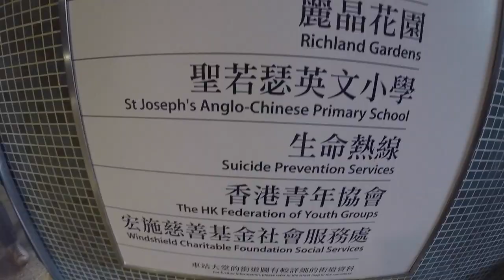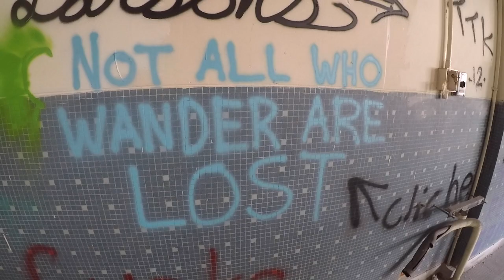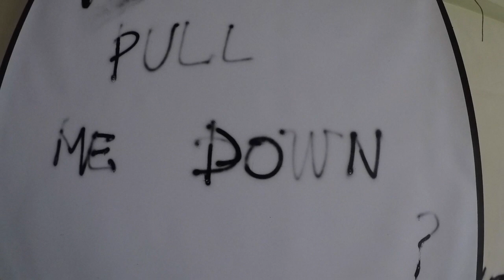Life of Henry - Exploring Kwun Tong's Abandoned School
This school in Hong Kong has been abandoned since 2010. Since then, it's become a canvas for a lot of Hong Kong's street artists. Enjoy!

Song: Mixla Production Beats - King Of The Streets